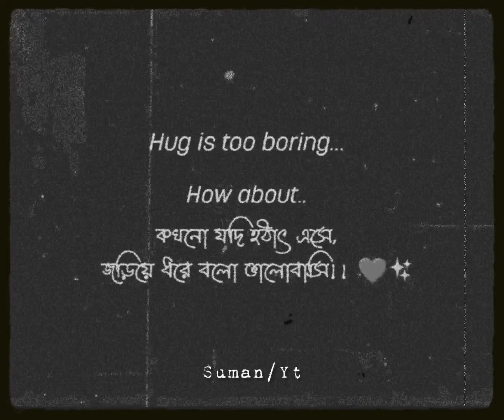Kokhono Jodi hotat Ase New WhatsApp status | Suman